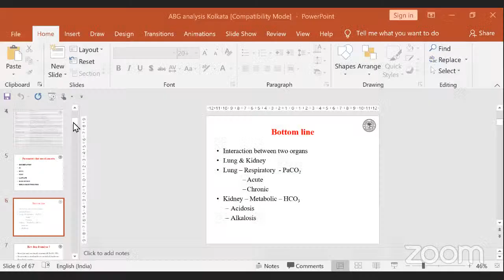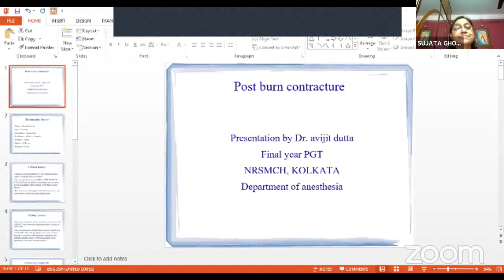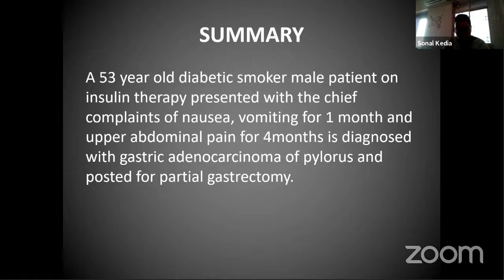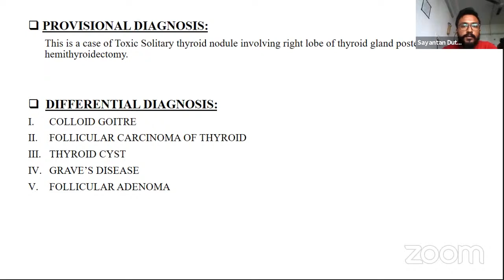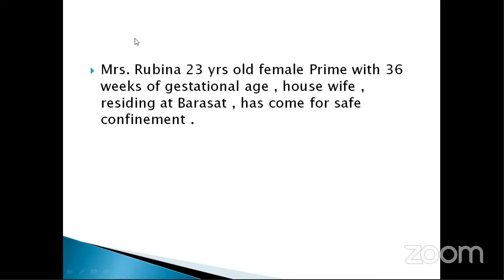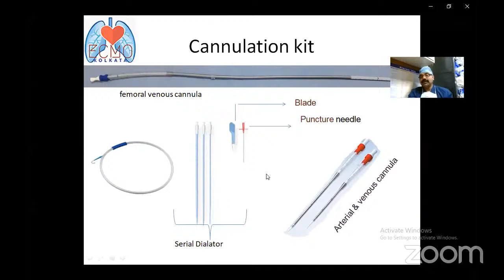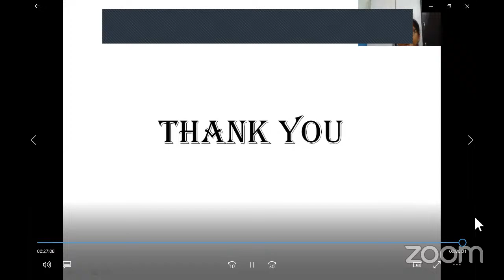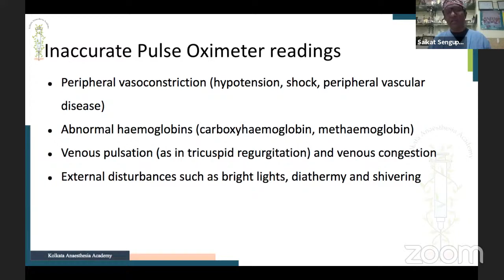ISA WB 2021 (20th Feb 2021)